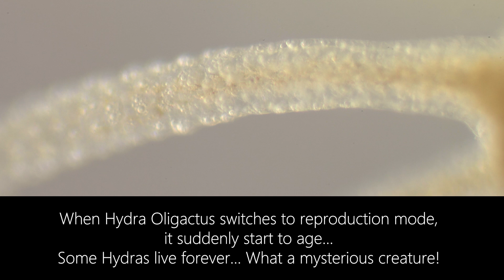Hydra | The Immortal Killer under the Microscope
Extreme Macro Footage of Hydra, a Mysterious Immortal Creature that lives in my Fish tank. High magnification macro photography taken with sony a7 riv, sony 90mm and laowa 25mm 2,5-5X lens. Micro footage taken with motic panthera C3 and polarized light to achieve a 3D effect. The more you learn about this create the more it blows your mind, changing its sex, deadly spikes and unlimmited regeneration due to stem cells als just a few tricks hydra has in stock.

2nd Camera
24mm F1.4

💥📷   Camera Accessory   📷💥
Flash Trigger
ND1000 Filter